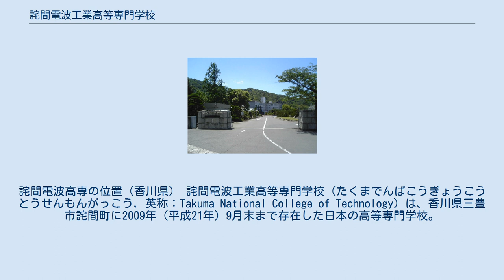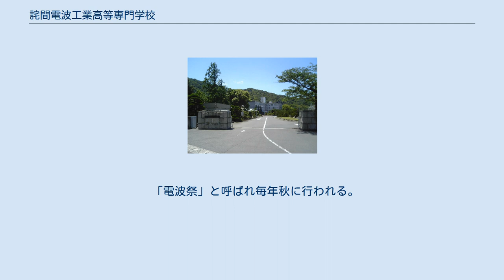詫間電波工業高等専門学校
日本の国立高等専門学校_(廃止)
詫間電波高専の位置（香川県） 詫間電波工業高等専門学校（たくまでんぱこうぎょうこうとうせんもんがっこう, 英称：Takuma National College of Technology）は、香川県三豊市詫間町に2009年（平成21年）9月末まで存在した日本の高等専門学校。
2009年10月高松工業高等専門学校と統合し香川高等専門学校となる。
略称は「詫間電波」で、地元での通称は「電波高」または単に「電波」。
 1学年160名、5学年で約800名の学生が在籍していた。
卒業後、大学に編入する学生の割合が高い。
 旧国立電波高等学校を母体に創設された電波高専は、本校を含め、全国に3校（宮城県仙台市及び熊本県合志市）存在する。
電子・情報系の専門技術者を育成する高等専門学校という位置付けになっている。
 全国高専ロボットコンテスト（ロボコン）の出場常連校である。
特に、高専ロボコン2006 ふるさと自慢特急便では「ARK/あーく」で大会史上初めてトーナメントの優勝と優れたロボット技術に対して贈呈される名誉賞「ロボコン大賞」の二冠を達成した。
 第19回全国高専プログラミングコンテストにおいて、自由部門で「写動－シャドウ－」というテーマで詫間高専初の、文部科学大臣賞・最優秀賞・情報処理学会若手奨励賞というW受賞をした。
また、課題部門では「さんぽでまんぽ－88っとうぉーく－」で特別賞を受賞した。
2008年現在、7年連続受賞している。
 「電波祭」と呼ばれ毎年秋に行われる。
 「七宝会」と呼ばれる。